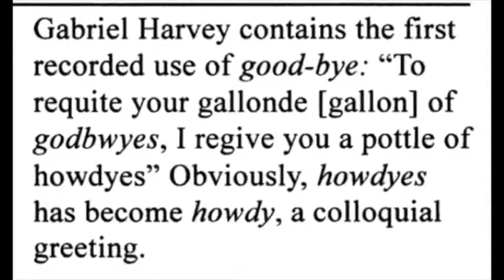Fun Fact Goodbye